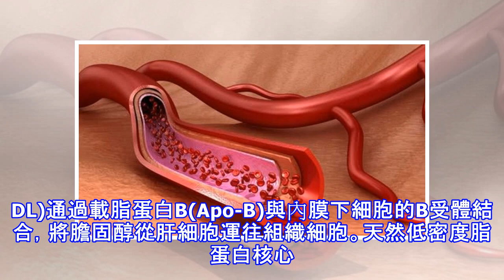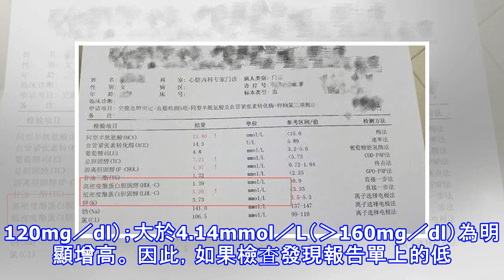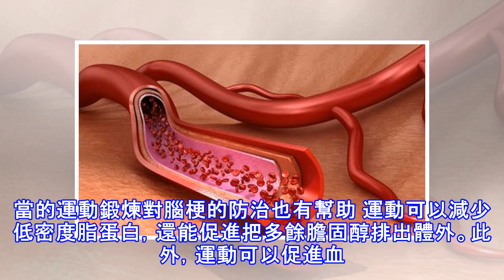低密度脂蛋白高於4.14，腦動脈大多已硬化，廚房煮1種水喝遠腦梗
腦梗也叫腦梗塞、腦梗死、腦中風，主要是因為腦部供血發生障礙引起血栓及梗塞。腦梗一旦發生具有很高的死亡率，因此，做好腦梗的防治很重要，沒患腦梗前做好預防，發現患了腦梗更要及時治療。腦梗是如何形成的？ 不管預防腦梗還是治療腦梗，我們都要先找出腦梗的原因。腦動脈硬化造成血流不暢或中斷，導致腦部供血不足是形成腦梗的重要原因，而動脈硬化又和低密度脂蛋白升高有密切關係，因此，降低低密度脂蛋白對腦梗的防治非常關鍵。什麼是低密度脂蛋白？低密度脂蛋白(LDL)通過載脂蛋白B(Apo-B)與內膜下細胞的B受體結合，將膽固醇從肝細胞運往組織細胞。天然低密度脂蛋白核心的脂肪酸中含有大量不飽和脂肪酸，約佔低密度脂蛋白總...